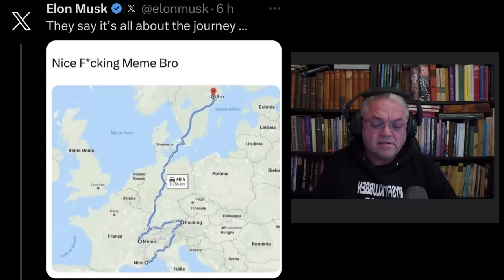Tvångsåtgärdsunderkänt - Conny Grewe Carl Norberg 2023-10-13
Ett rättssystem som måste revideras... en praktisk nödvändighet.

Egna experten sågar utredning om preventiva tvångsmedel
Justitieminister Gunnar Strömmer (M) och den särskilda utredaren Inger Söderholm håller pressträff i samband med överlämnandet av ett betänkande med förslag på fler preventiva tvångsmedel.

Sargon De Basso var Advokatsamfundets expert i utredningen.
Advokatsamfundets expert i utredningen om preventiva tvångsmedel sågar utredningens förslag och förordar lagstiftaren att inte gå vidare med dessa.

Det framgår av ett särskilt yttrande till betänkandet.
”Att staten ska ges möjlighet att bereda sig tillträde eller avlyssna människor i deras mest privata sfär, såsom i hem eller elektronisk utrustning, utan att det finns en konkret brottsmisstanke är ett så pass markant skifte från tidigare ordning att jag inte anser det vare sig motiverat eller proportionerligt”, skriver advokat Sargon De Basso.
Under torsdagen lämnade regeringens utredare Inger Söderholm över slutbetänkandet från utredningen om preventiva tvångsmedel.

Vid pressträffen i regeringskansliet redogjorde hon för de överväganden som gjorts och lade fram förslagen som bland annat innebär att hemlig rumsavlyssning och genomsökning på distans ska få användas i preventivt syfte, utan att det finns konkret brottsmisstanke.
”Varken motiverat eller proportionerligt”

Brottmålsadvokaten Sargon De Basso, som varit Advokasamfundets expert i utredningen, är kritisk till de förslag som läggs fram i betänkandet.
Han har skrivit ett särskilt yttrande som bifogats utredningen där han förordar att lagstiftaren inte går vidare med förslaget.

De Basso framhåller att förslagen är ett så pass ”markant skifte från tidigare ordning” att det varken är motiverat eller proportionerligt att ge staten möjlighet att bereda sig tillträde eller avlyssna männsikor i deras mest privata sfär utan att det finns en konkret misstanke om brott.
I synnerhet inte som det nyligen införts flera åtgärder med syftet att stävja gäng- och skjutvåldet.

Sargon De Basso lyfter också fram att en upplevd känsla av statlig övervakning ”kan generera en känsla hos folk i allmänhet som i värsta fall resulterar i att vi som individer blir mer återhållsamma eller i vart fall osäkra på att nyttja våra grund- läggande fri- och rättigheter, såsom yttrandefrihet, mötesfrihet, åsikts- frihet med mera”.

Stöd oss:
SWISH: 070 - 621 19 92 (mottagare Sofia S)